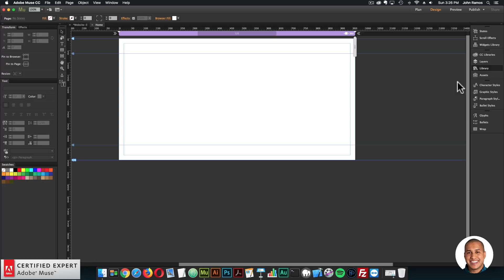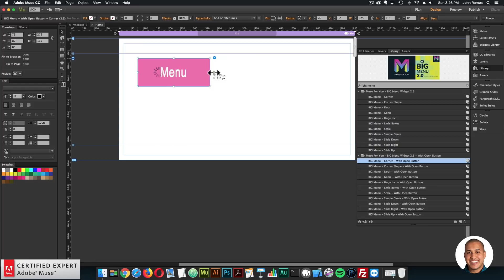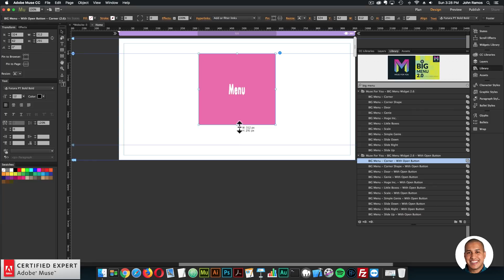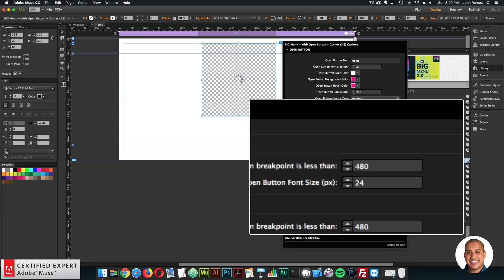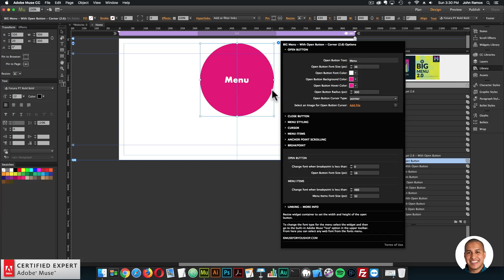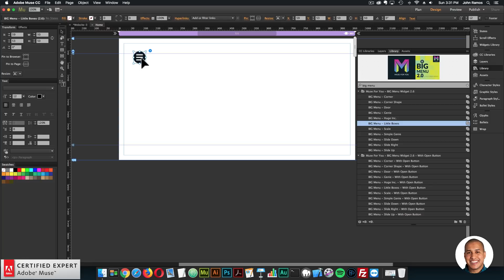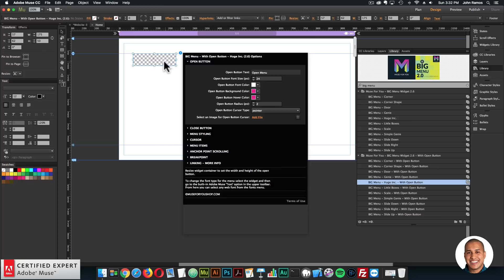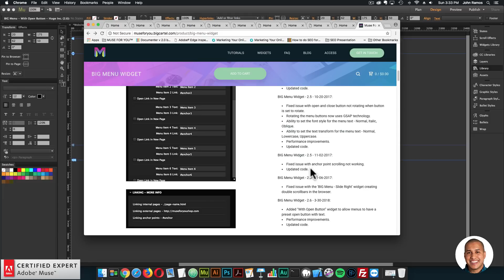Weekly Update for March 26th - April 1st, 2018 | Adobe Muse CC